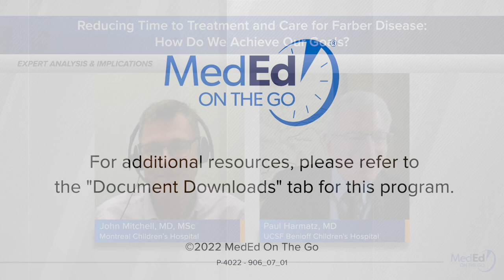Reducing Time to Treatment and Care for Farber Disease: How Do We Achieve Our Goals?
This video is part of a larger CE/CME Certified program entitled: Farber Disease – A Diagnostic Journey of a Lysosomal Storage Disorder. You can receive free CME credit, view this video, and download slides from the presentation